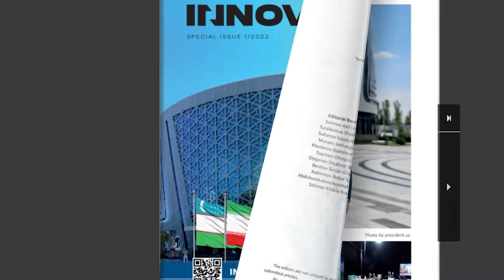O‘zbekiston-Eron ilm-fan va innovatsiyalar forumi natijalariga bag‘ishlangan bayonot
Innovatsion rivojlanish vazirligi Axborot xizmatining navbatdagi video bayonoti O‘zbekiston-Eron ilm-fan va innovatsiyalar forumi natijalariga bag‘ishlanadi.

20 iyul kuni Eron Islom Respublikasi Prezidentining ilm-fan va texnologiyalar bo‘yicha Vitse-prezidenti Sorena Sattoriyning O‘zbekiston Respublikasiga tashrifi doirasida Eronning Fan, tadqiqotlar va texnologiyalar vazirligi va Innovatsion rivojlanish vazirligi bilan hamkorlikda O‘zbekiston-Eron ilm-fan va innovatsiyalar forumi bo‘lib o‘tdi va xalqaro nufuzli tadbir tadbir ijtimoyi tarmoqlar orqali to‘g‘ridan-to‘g‘ri efirga uzatib borildi.

Innovatsion rivojlanish vaziri Ibrohim Abdurahmonovning tabrik so‘zi bilan boshlangan ushbu tadbirda Eron Islom Respublikasi Prezidentining ilm-fan va texnologiyalar bo‘yicha o‘rinbosari Sorena Sattoriy, Eron fan va texnologiyalar bo‘yicha vitse-prezident idorasining sektor kotibi Mastafo Qonei, Eron Islom Respublikasining O‘zbekistondagi Favqulodda va Muxtor elchisi Hamid Nayyirobodiy, shuningdek Qishloq xo‘jaligi vazirligi huzuridagi «Oziq ovqat va qishloq xo‘jaligi sohasida strategik rivojlanish va tadqiqotlar xalqaro markazi» direktori Alisher Shukurov maʼruza qildi.

Forumda Eron Islom Respublikasining 45 ga yaqin innovatsion va yuqori texnologiyalarga asoslangan tadbirkorlik subyektlari vakillari ishtirok etdi, shuningdek 200 dan ortiq vazirlik va idoralar vakillari, mahalliy tadbirkorlik subyektlari, jami tadbirlarda 300 ga yaqin ishtirokchilar qatnashdi.

Forum dasturi doirasida 15 dan ortiq yalpi majlislar, “B2B” uchrashuvlar, taqdimotlar va muzokaralar tashkil etildi, ularning natijalari bo‘yicha respublikamiz manfaatlari mos tarzda kelgusida hamkorlikda ishlash bo‘yicha istiqbolli kelishuvlarga erishildi.

Mazkur ko‘rgazmada Eron innovatsion tadbirkorlik subyektlari tomonidan tibbiyot, chorvachilik, oziq-ovqat va boshqa turli xil sohalarda faoliyat yurituvchi 45 ga yaqin yetakchi innovatsion kompaniyalarning 100 dan ortiq innovatsion mahsulotlari, texnologiyalari va yangi ishlanmalarning prototiplari va sanoat namunalari namoyish etildi.

Forum doirasida “Yashnobod” innovatsion texnoparki va Eronning “DONYAYE IDEH VA ANDISHEHAYE KOUROSH” CO., LTD. o‘rtasida «Qo‘y va yechki junidan lesonin va lenonin moylarini olish texnologiyasi» bo‘yicha qiymati 1,5 mln.doll miqdordagi investitsiya loyihasini amalga oshirish hamda “Yashnobod” innovatsion texnoparki va “KOUROSHS IDEA WORLD” MCHJ QK (Eronning “DIGITRASHS” kompaniyasi bilan hamkorlikda). o‘rtasida «Chiqindilarni saralash va qayta ishlash texnologiyasi» bo‘yicha qiymati 1 mln.dollari miqdordagi investitsiya loyihasini amalga oshirish maqsadida hamkorlik shartnomalari imzolandi. Shuningdek, “Yashnobod” innovatsion texnoparki va Eronning “ANDISHMANDAN NOAVAR PASARGAD” kompaniyasi o‘rtasida Eron va O‘zbekistonning tadbirkorlik ekotizimini rivojlantirish bo‘yicha hamkorlik memorandumi imzolandi.

Ko‘rgazma yakunlari bo‘yicha umumiy qiymati 28,5 mln dollarlik 78 ta memorandum, hamkorlik shartnomalari va o‘zaro kelishuvlarga erishildi. Xususan, umumiy qiymati 22 mln. dollarlik 7 ta memorondum va 2 ta hamkorlik shartnomalari imzolandi hamda 6,5 mln. dollarlik 69 ta o‘zaro kelishuvlarga erishildi .

Tashrif to‘g‘risidagi 40 dan ziyod axborot maʼlumotlari mahalliy elektron, bosma OAVlarda chop etildi. Shuningdek, 5 ta mahalliy telekanallar tomonidan 15 ta telemateriallar tayyorlandi hamda 2 ta radiokanalda 3 ta eshittirishlar efirga uzatildi. Shu bilan birga, «O‘zbekiston 24» telekanalida forum davomida 2 marta onlayn-translyatsiya tashkil qilindi va jami 8 ta reportaj efirga uzatildi hamda ijtimoiy tarmoqlarda 100 ta foto va 5 ta video materiallar joylashtirildi.

Barcha tadbirlar Innovatsion rivojlanish vazirligining rasmiy veb-sayti va ijtimoiy tarmoqlardagi sahifalarda joylashtirildi. Shuningdek, vazirlik muassisligidagi “INNOVATOR” jurnalining forum ishiga bag‘ishlangan maxsus soni chop etildi.